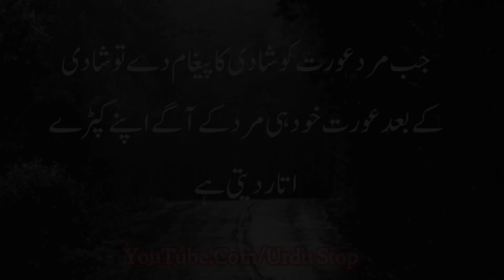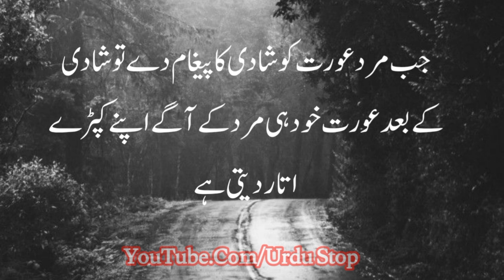مرد جب یہ کام کرتا ہے تو عورت خود ہی لیٹ جاتی ہے